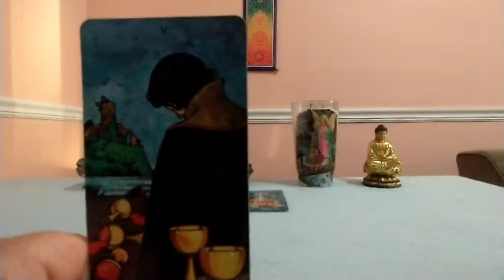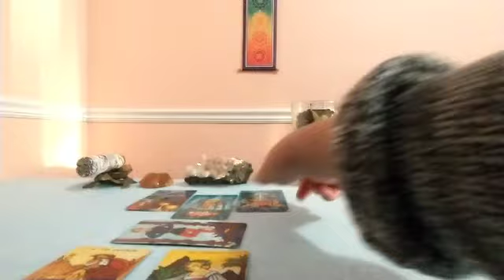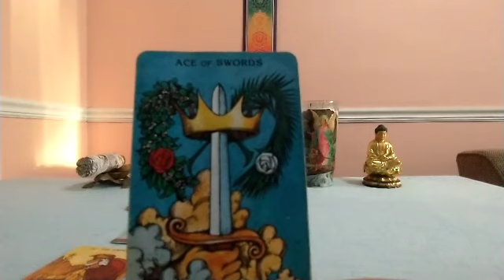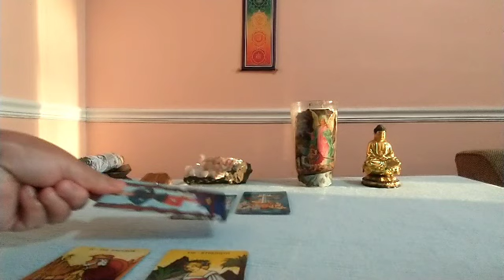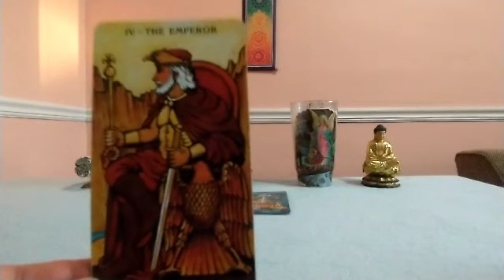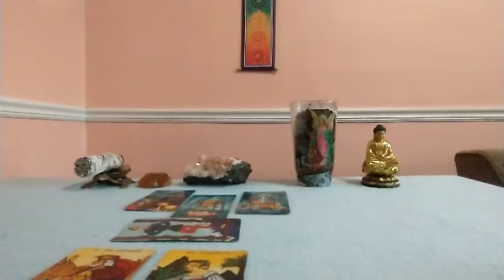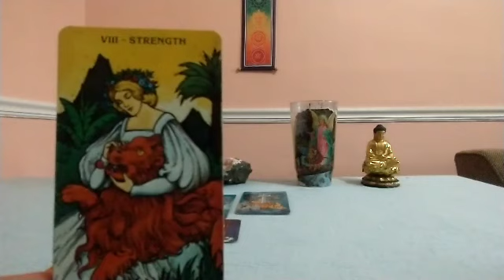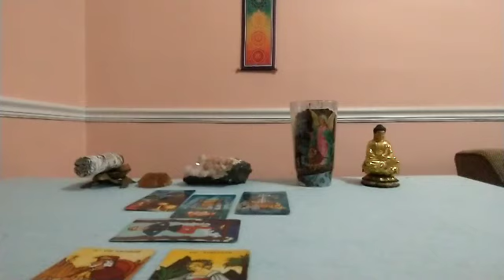Virgo End of February 2021 Tarot Update: Full Moon in Your Sign ♍ Puts You in a Different Light